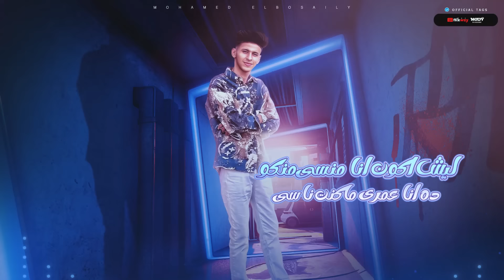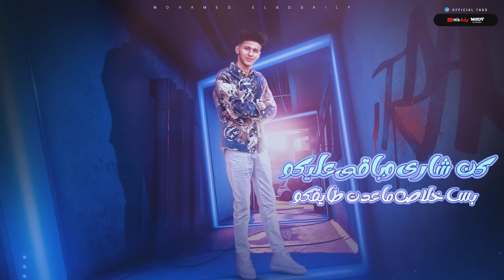يا قلب فوق ( كل ما اقول علي حد كويس ) محمد البصيلي - توزيع احمد لوزه Official Video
▶ Track : يا قلب فوق

▶ Singing :  محمد البصيلي

▶ Lyrics :  محمد البصيلي

▶ Music Distribution : احمد لوزه

▶ Artwork And Video Lyrics : مودي ديزاين

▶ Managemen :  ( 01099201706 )